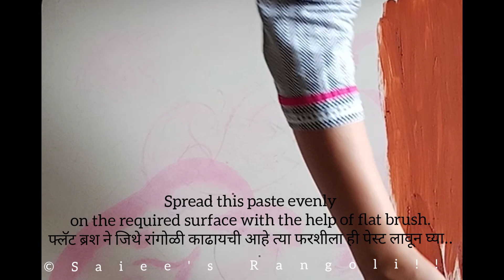Draw Rangoli on any tile with only one step-Saiee Rangoli/कोणत्याही फरशीवर सुंदर आणि आकर्षक रांगोळी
Draw Rangoli on any tile with only one step-Saiee Rangoli
कोणत्याही फरशीवर सुंदर आणि आकर्षक रांगोळी

white rangoli design, white rangoli art, white rangoli for festival,
Relaxing rangoli video, Stress Relief rangolis, Stress busters rangoli. Stress free rangoli, Satisfying rangoli art. Satisfying
rangoli video, rangoli colours and designs, Everyday rangolis,
2020 rangoli design, Diwali rangolis, Dussehra
rangoli, Dasara rangoli, Dasra Rangoli, Navaratri rangoli, Navratri rangoli, Navratri rangoli video.
महालक्ष्मी रांगोळी ,
सुंदर रंगोली बनाना सीखिये, रंगोली बनाना सींखे, रंगोली , रांगोळ्या , रांगोळी , हळदी कुंकू special रांगोळी , छोटी रांगोळी , लहान रांगोळी , फुलाची रांगोळी , सोप्पी आणि सुंदर फुलांची रांगोळी , दिवाळी रांगोळी , दिवालीरंगोली, महालक्ष्मी पाऊल  रांगोळी , दिवाळी 2020, चम्मच से बनायें दिवाली की रंगोली ,
स्वस्तिक रांगोळी , रंगीत रांगोळी
colour and designs, flowers and leaves rangoli, rangoli by Saiee, Diwali
rangoli by Saiee. Top rangolis
4 Small rangolis for DussehaDiwaIi small rangolis for Dussehra. small rangolis for Diwali, Diwali rangoli design by Saiee,
chaturthi special rangoli. festival rangoli, easy Kolam, special rangoli, Everyday rangolis, Relaxing and beautiful rangoli, muggulu Kolam, latest rangoli collection, rangoli
and leaves rangoli, flowers rangolis, Saiee, Saiee’s rangoli, Ganesha rangolis, pola rangolis, Stress Relaxing video,
Stress free rangoli, Stress Relief rangolis, stress busters rangoli, occasional rangolis, Top rangolis, dots rangolis,
rangolis with spoon. rangolis with dots rangolis with fork, Diwali rangolis Deepavali rangoli, festival rangolis, welcome
rangolis, Quick rangolis, unique rangolis, beautiful rangolis, rangoli idea, rangoli songs rangoli song, Rangoli using kitchen tools. Ganesha rangoli,border
rangoli. Diwali border rangoli.
mahalakshmi puja rangoli.
mahalakshmi Paul rangoli. peacock rangoli design,
peacock rangolis, muggulu, bail pola rangoli, hartalika
rangoli.
poster rangoli, ganpati ki rangoli, Janmashtami
rangoli. rangoli video, colorful rangoli, aadi velli Kolam, kodi
Kolam, latest Kolam, vinayak drawing.
Saturday Kolam, Sunday Kolam,
sikku Kolam.
independence day
Kolam, rose flower,rose flower mugguluchinna
chukkala, muggulu with dots, rangoli designs for Diwali,new rangoli designs,rangoli designs with dots,gadapa muggulu
design for houses,gowri Ganesha festival rangoli, ganpati
ki rangoli, happy birthday
rangoli, happy new year rangoli, easy and quick rangolis.
hibiscus flower,
rangoli, beautiful flowers rangoli, shedding flowers rangoli,independence day rangoli, Rakhi rangoli, Creative and Colorful Navratri and Dussehra Rangoli
special rangoli, muggulu Kolam, latest rangoli collection, Saiee rangalis, rangoli by Saiee, rangoli with earbud, rangoli with stick, rangoli with chalni.
Rakshabandhan rangoli, muthyala muggulu, chinna chukkla
muggulu with dots.Krishna
Janmashtami rangolis. Krishna rangali, rangoli Kolam, basic rangoli, beginners rangoli,
latest Kolam,make rangoli, rangoli
muggulu with spoon,Knshna Janmashtami rangolis, Krishna rangoli Kolam,
latest Kolam,make rangoli, rangoli, Rangoli
art ,drawing, Rangoli banana sikhayengangoli multicolor rangoli,
Saiee rangalis,
rangoli by Saiee